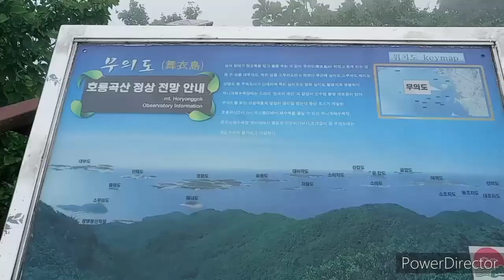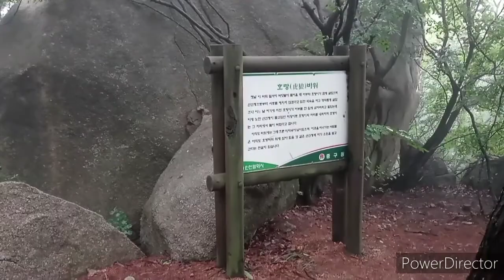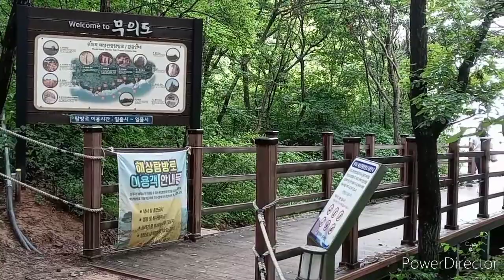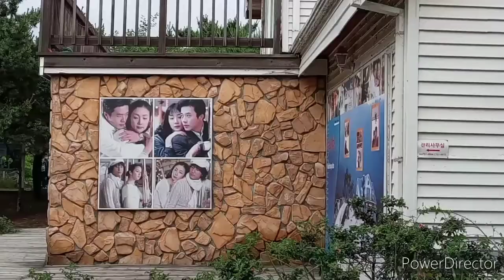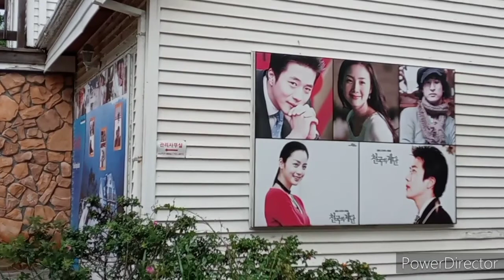Incheon Muuido Hanagae Beach, Namoo Tech Badanuri-gil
Muuido Island in Incheon has improved accessibility with the opening of Muuidaegyo Bridge in April 2019. At the same time, it has emerged as a major tourist destination in the metropolitan area, which is visited by many travelers comfortably. The crystal-clear waters of the West Sea and the colorful pebble stones on the fine sand attract many tourists throughout the year. Muuido Island is a healing paradise where you can hike and swim in the sea. There are Somuido Island, the movie Stairway to Heaven, and the filming site of Silmido Island.
There is Hanagae Beach on Muuido Island. Hanagae Beach was named because of the wide tidal flat.
During the contrasting season, water drains over 5km. Sand is deposited in the middle, and there are grasses on high terrain. If the surfers on the top of the pool recognize the seawater coming in and move toward the beach, they are easily isolated because the water has already entered the tidal valley deep.
Near Hanagae Beach, there is a beautiful Namoo Tech Badanuri Road. On Muuido Island, there is a hiking trail that connects Horyonggok Mountain and Guksabong Peak(230m) where you can take a leisurely walk. There are Horyongoksan Mountain and Guksabong Peak on Muuido Island, and you can cross both mountains. Muuido traversing course is possible across Muuidaegyo Bridge(Jamjindo-Muuido) to Keunmuri Wharf-Dangsan-Guksabong-Horyongoksan- Gwangmyeong Port–Somuido(10km).
The place name Muuido is called this way because the general is wearing armor and a helmet and dancing. When you climb to the top of Horyongoksan Mountain, you can see the distant islands of the West Sea. It is a hiking trail for health healing that rides along the hillside of Horyonggok Mountain while enjoying the cool sea breeze.

인천 무의도 하나개해변, 나무테크 바다누리길
인천 무의도는 2019년 4월 무의대교 개통으로 접근성이 좋아졌다. 이와함께 많은 여행객들이 편안하게  찾는 수도권의 주요 관광지로 부상했다. 서해바다의 수정같이 맑은 바닷물과 고운모래 바탕 위에 형형색색의 자갈돌 등은 연중 수많은 관광객을 불러 들이고 있다. 무의도는 등산과 해수욕이 가능한 힐링의 천국이다. 주변에 소무의도와 영화 천국의 계단과 실미도 촬영장 등이 있다.
무의도에는 하나개해수욕장이 있다.하나개해수욕장은 갯벌이 넓다고 해서 이름이 붙여진 해변이다.
대조기 때는 5km이상 물이 빠진다. 중간에 모래가 퇴적되어 높은 지형의 풀등도 있다. 풀등 위에 있던 해루질객들이 바닷물이 들어오는 것을 인지하고 해변쪽으로 이동하다보면 이미 갯골에 물이 깊게 들어와 있어 고립되기 쉽다.
하나개해수욕장 부근에는 아름다운 나무테크 바다누리길이 조성되어 있다. 무의도에는 쉬엄쉬엄 걸을 수 있는 호룡곡산과 국사봉(230m)이 이어지는 등산로가 있다. 무의도에는 호룡곡산과 국사봉이 있으며 두 산을 종주할 수 있다. 무의도 종주 코스는 무의대교(잠진도-무의도)를 건너 큰무리선착장 - 당산 - 국사봉 - 호룡곡산 - 광명항 - 소무의도(10km)까지 가능하다. 무의도란 지명은 장군이 갑옷과 투구를 쓰고 춤을 추고 있는 모습에서 이렇게 부르고 있다.  호룡곡산 정상에 오르면 올망졸망한 서해바다의 섬들이 조망된다. 시원한 바닷바람을 맞으며 호룡곡산 산허리를 타는 건강치유의 산행길이다.